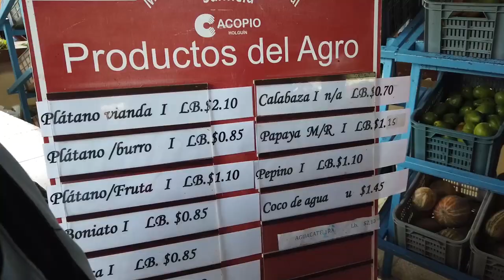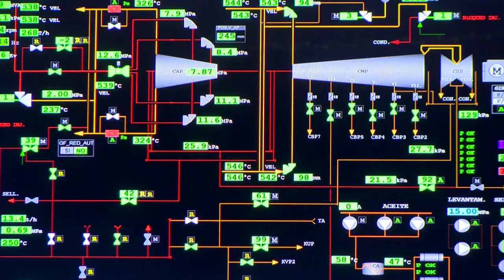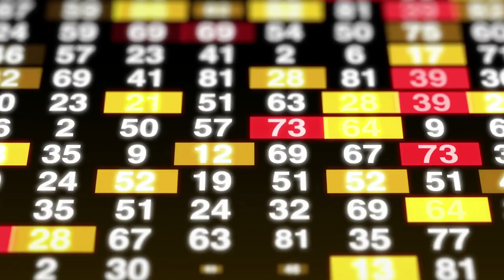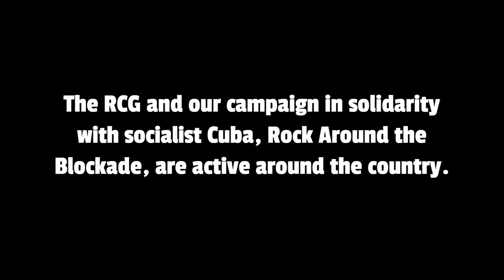Climate Change Cuba & Sustainable Development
The RCG and our campaign in solidarity with socialist Cuba, Rock Around the Blockade, are active around the country.

If you would like to work with us to build a movement get in touch:

We are active within the environmental movement in Britain, working with local anti-capitalist and anti-imperialist climate action groups: